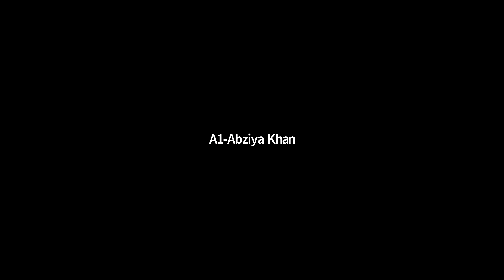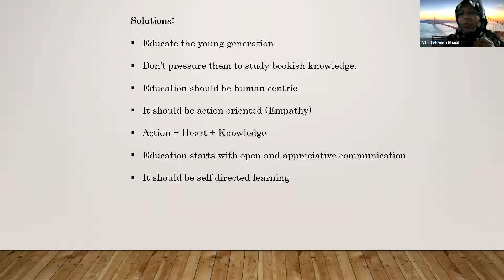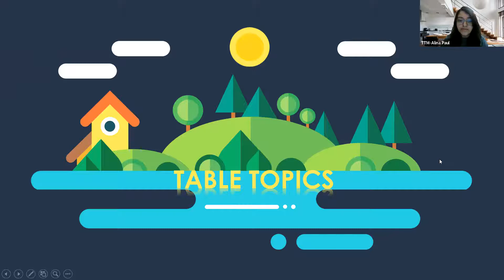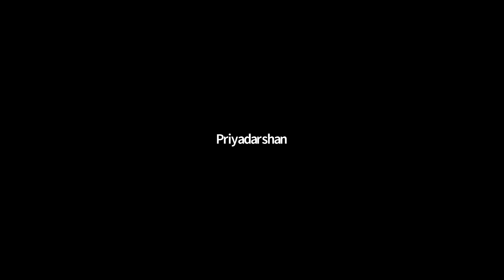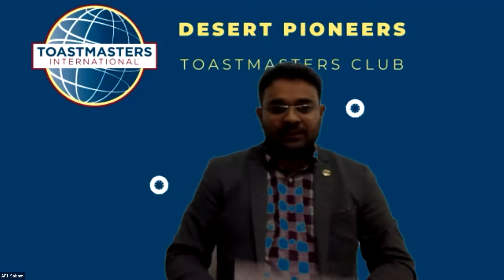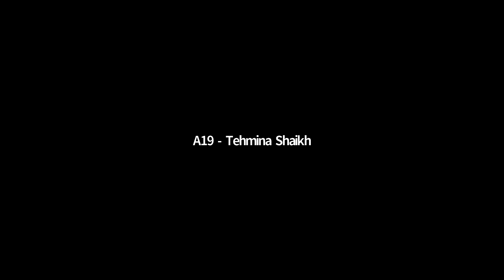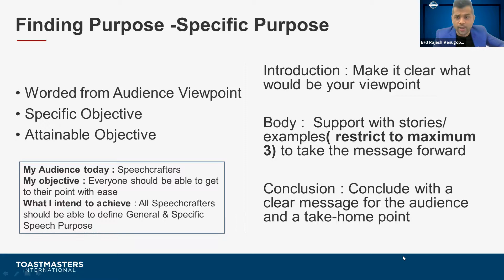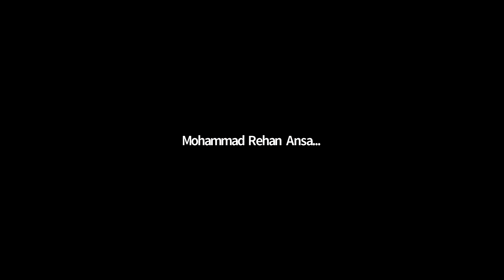Speechcraft Program by Desert Pioneers Toastmasters Club - Session 03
Speechcraft Program - Session 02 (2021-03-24)
- Coordinators - TM Sairam Santosh & TM Hanan Haloush
- Keynote Speaker - General Purpose & Specific Purpose - DTM Rajesh Venugopal